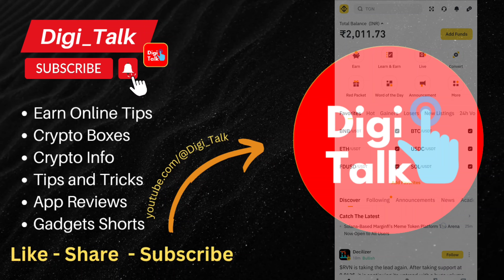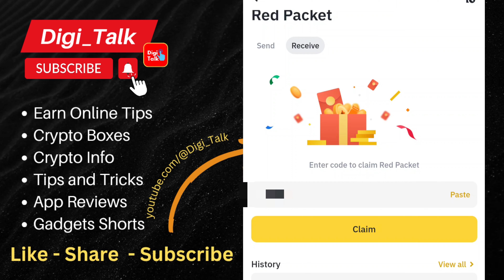Red Packet Code in Binance Today | Crypto Box Today 🎁